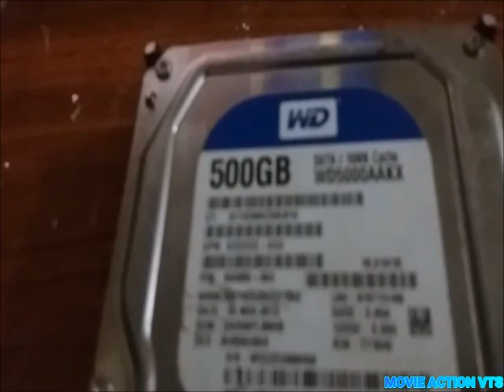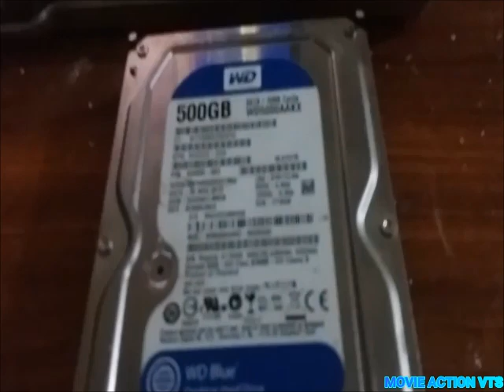500GB Hard Disk - WD Blue HDD Best RPM Speed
500GB Hard Disk - WD Blue HDD Best RPM Speed